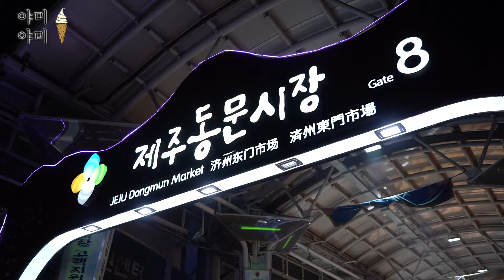동문시장 육즙콸콸 소고기 스테이크 / beef steak / Korean street food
동문시장 낙엽살 스테이크
소고기 스테이크 9,000 won (usd 7.4)